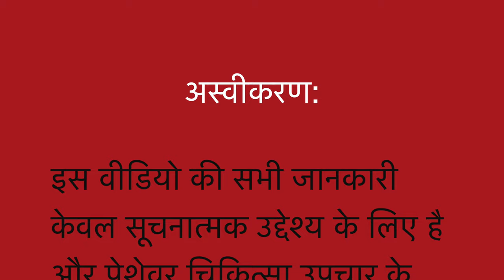डेंगू बुख़ार || Dengue Fever || Natural homeopathic remedies with symptoms || होम्योपैथिक उपचार